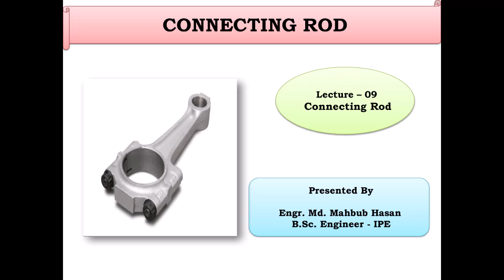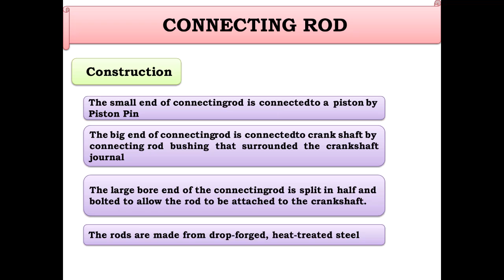Lecture - 09. Connecting Rod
Automobile Engineering - Engine